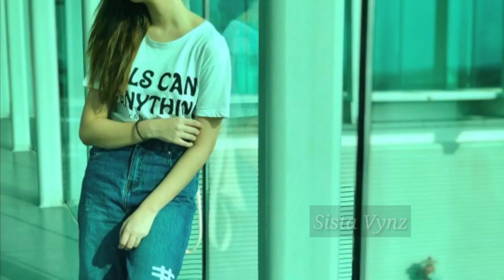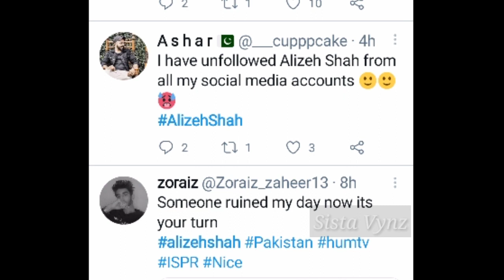Alizeh Shah Song Badnamyian || Alizeh Shah & Sahir Ali Bagga